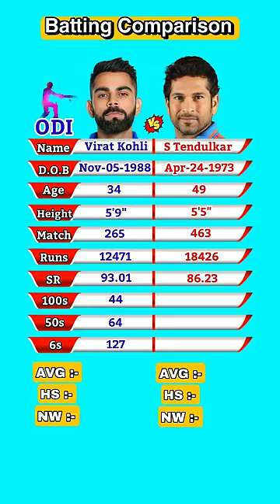Virat Kohli vs Sachin Tendulkar | Batting Comparison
Other Queries: -
sachin tendulkar odi runs
sachin tendulkar odi century
sachin tendulkar runs
sachin tendulkar odi 100 and 50
sachin tendulkar centuries
sachin tendulkar career
virat kohli odi centuries
virat kohli odi runs
virat kohli centuries
cricket
cricket video
cricket shorts